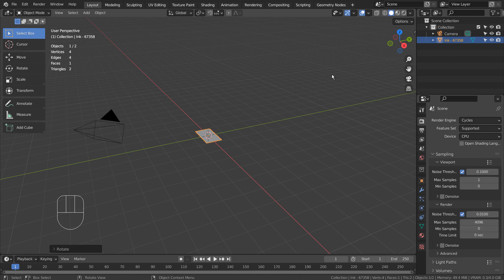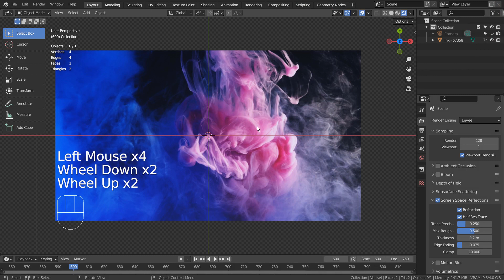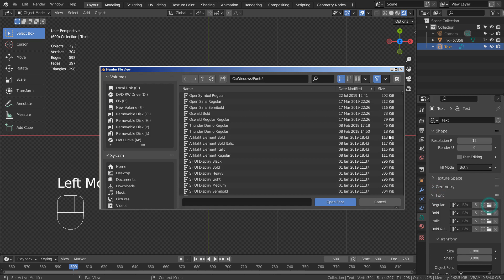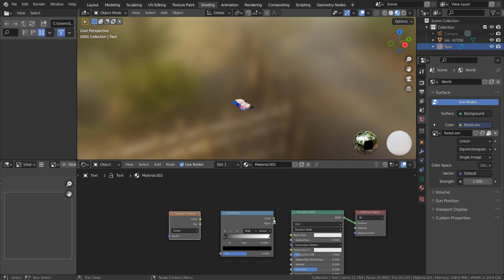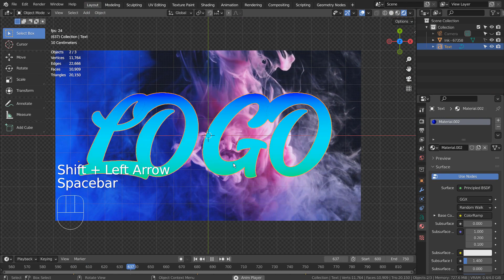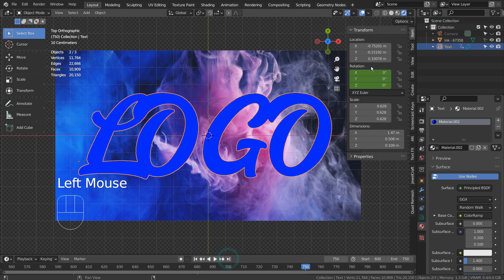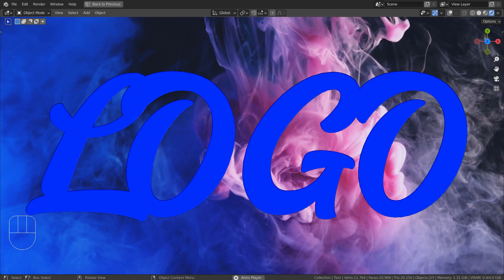Blender Tutorial - Video clip as the render background